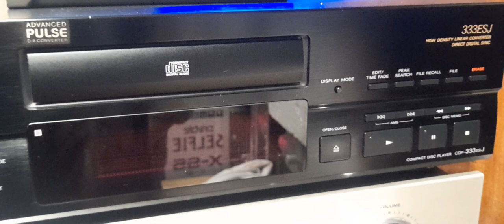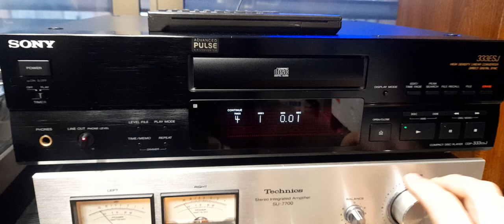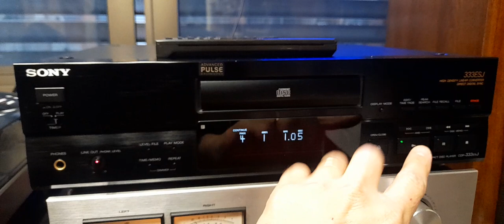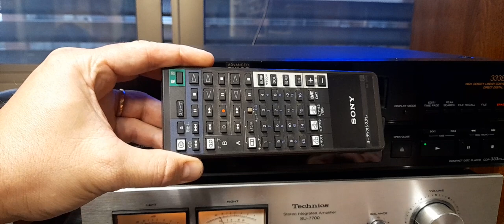CD Player Sony CDP-333ESJ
Impresionante Cd PLayer Sony de la línea ES
Made in Japan
100 v
Año 1992